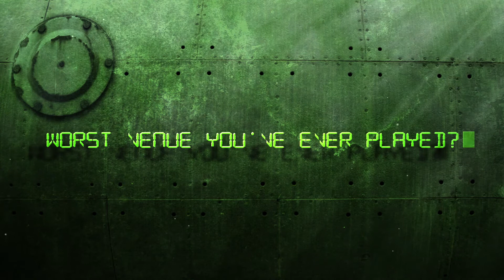Hatchet Interview on Playing at Musty Pizza Places & a Stolen Guitar Tuner - Tourpedoed #019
Tourpedoed Episode #19

Led by vocalist and lead guitarist Julz Ramos, San Francisco natives Hatchet deliver some punishing thrash metal. Released on October 30, 2015 via The End Records, 'Fear Beyond Lunacy' is the guys' follow-up to 2013's acclaimed 'Dawn Of The End' release and debuted Hatchet's revamped lineup. We had a quiet (albeit the room's unavoidable background noise) sit-down with Ramos to learn about some of his more gnarly tour-stories.

Videography by: Rachel Amato Videography
Editing by: Reano Films
Video Series Treatment by: Marc Fourreau